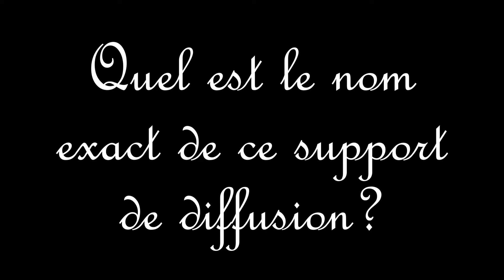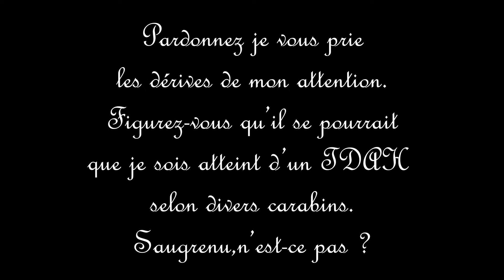📺 Qu'est-ce que le Tarpin Bien ? - Je t'essplique #04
Qu'est-ce que le Tarpin Bien ? Combien sont-ils ? Comment gagnent-ils de l'argent ? Tous ces mystères trouvent une solution dans cette vidéo